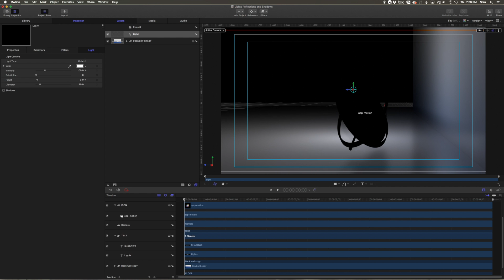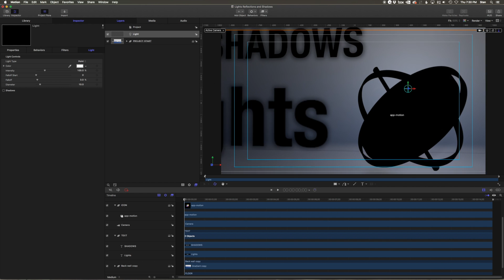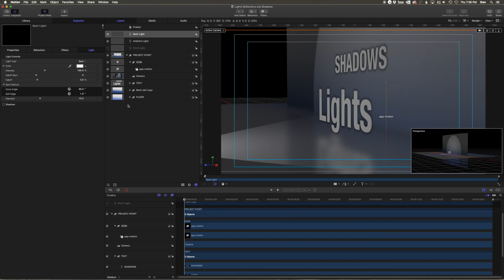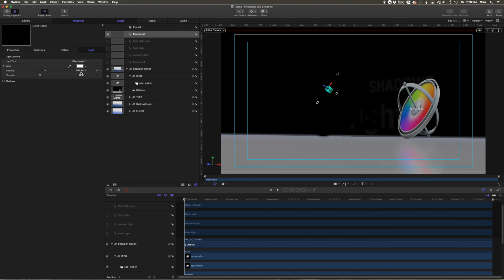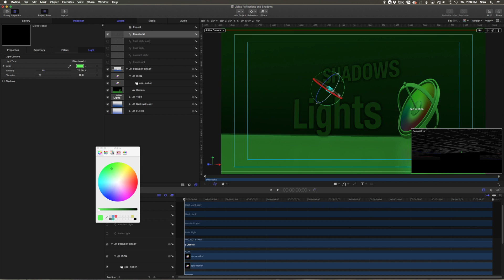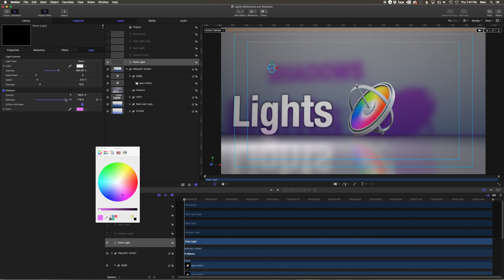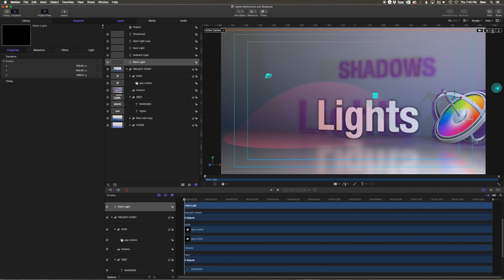Apple motion Lights & Shadows - Apple Motion Professional Training 11 by AV-Ultra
Topics we cover in this lesson include-
0:00 introduction
0:22 Adding lights to a project
1:11 Adjusting point lights
1:31 Light Falloff
1:57 Color tints
2:12 Disable light influence on specific layers
2:42 Ambient lights
3:40 Spot Lights
5:13 Directional lights
6:04 Enabling shadows
6:52 Adjusting Shadow properties
7:34 Shadow ONLY properties